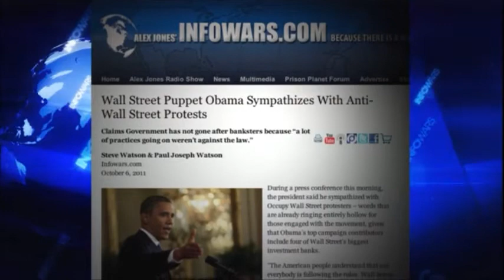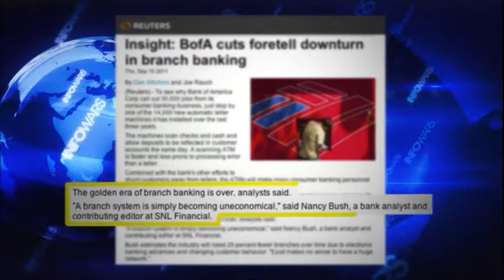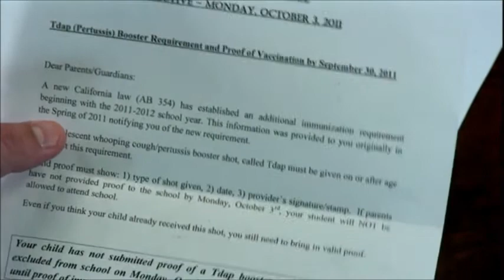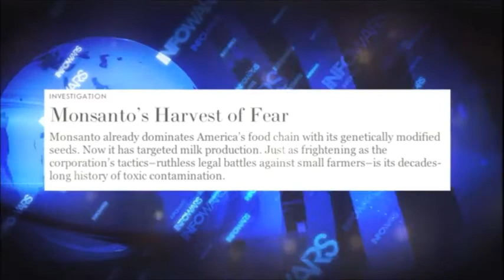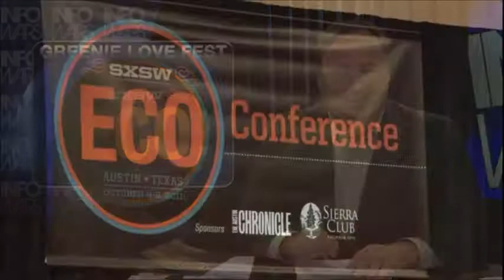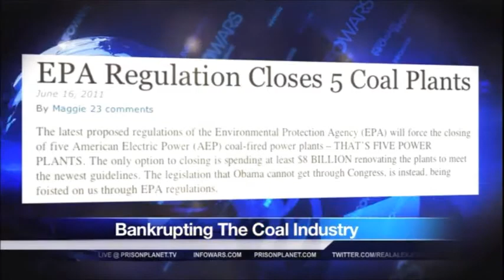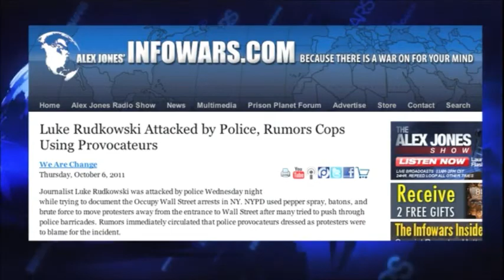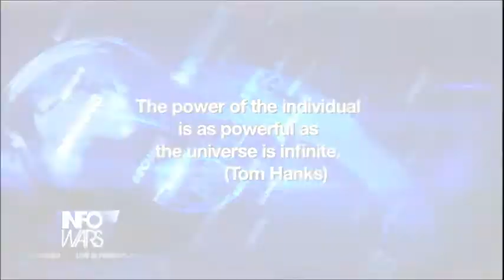Infowars Nightly News w/ Alex Jones: Oct 6, 2011 - Activist Maintains Tea Party and OWS Must Unite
Nightly News: Panzella on Political Action, BofA Surcharges, and Tercek Confronted at EcoFest
Alex talks with Danny Panzella, who is a candidate for the New York State Assembly, about taking action in defense of our civil liberties under the Constitution and the Bill of Rights.

Jones also talks about Obama's effort to channel Clinton with his "I feel your pain" mantra directed at the Occupy Wall Street crowd gathering outside Wall Street in Lower Manhattan. He also talks about "too big too fail" Bank of America's effort to impose a $5 surcharge on all credit card transactions.

Darrin McBreen's "Man On the Street" segment infiltrates EcoFest at the SXSW in Austin, Texas, and confronts Mark Tercek, President and CEO of The Nature Conservancy, on the Obama plan to close down coal-fired power plants and deny the American people a vital source of energy.